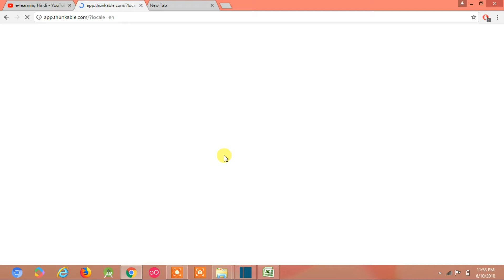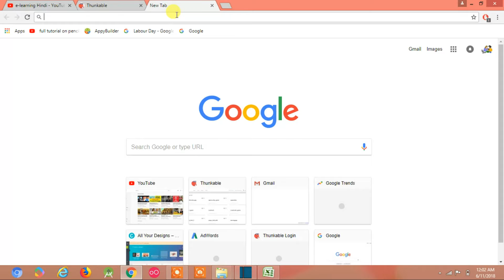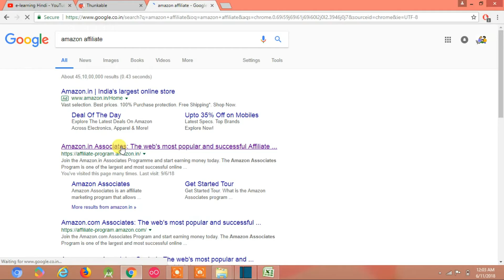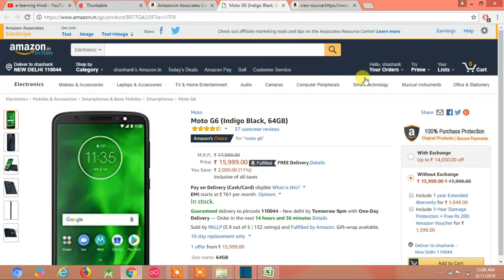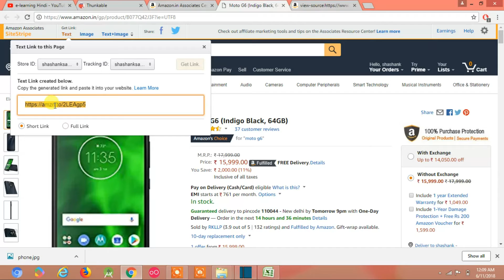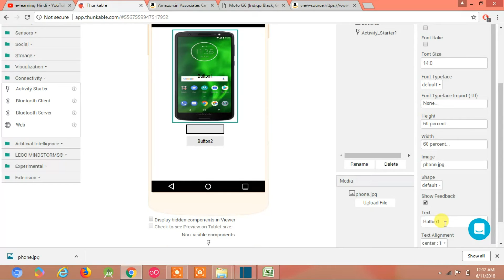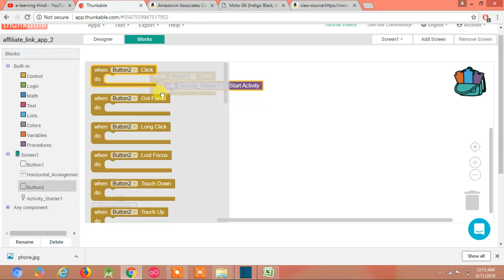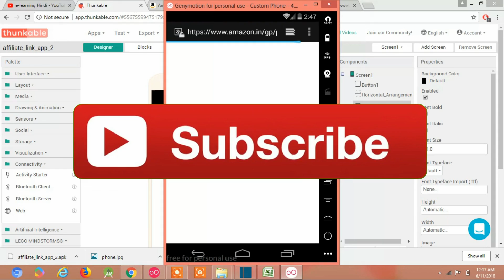How to create affiliate link sharing app in Thunkable (Hindi)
How to create affiliate link sharing app in Thunkable.
This video shows how to create affiliate link sharing app in thunkable. This video is in Hindi.